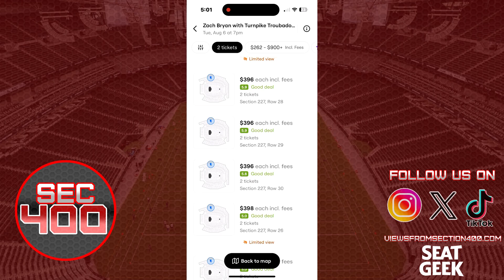NFL Week 4 Reactions + Brian’s Mets are Heading to the Postseason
Just like that, we are back!

Today’s show opens with a semi-drunk Brian’s instant reaction to his Mets climbing from the basement of the NL into a playoff berth with a big win over the Braves. After Matt and Brian preview the baseball playoffs, the guys transition into some instant reactions from what they saw in NFL Week 4.

0:00 Intro
2:10 Mets Clinch Playoffs
5:46 Eagles vs Bucs
16:05 Jags vs Texans
26:40 Bengals vs Panthers
31:52 Saints vs Falcons
37:05 Rams vs Bears
38:30 Vikings vs Packers
46:22 Steelers vs Colts
51:00 Broncos vs Jets
54:08 Commanders vs Cardinals
56:45 Pats vs 49ers
58:15 Browns vs Raiders
1:01:22 Chiefs vs Chargers
1:09:17 Bills vs Ravens
1:16:00 Outro